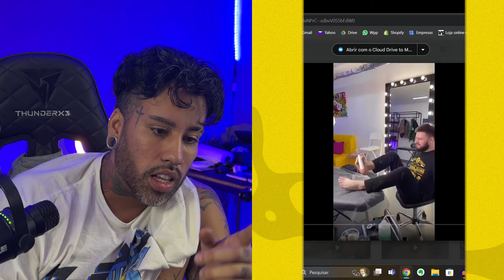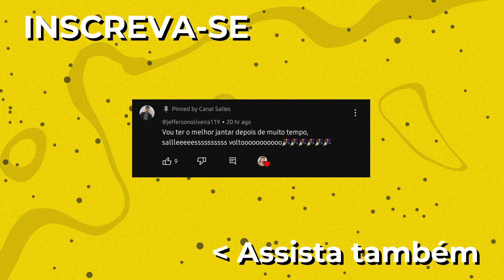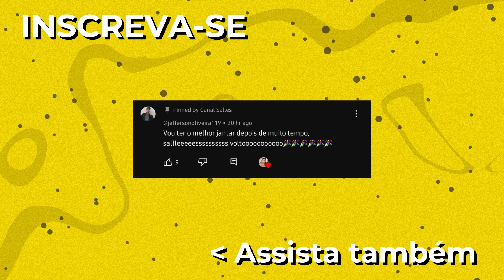Tatuagens que vão inflamar com certeza kk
➤ Curso de Tattoo, Marketing e Criação de conteudo.

➤ Segue nois aí (é o mesmo @ em todas as redes =D)

Sallesink